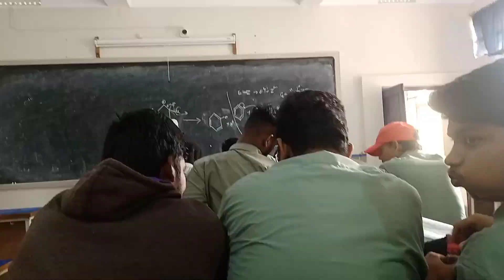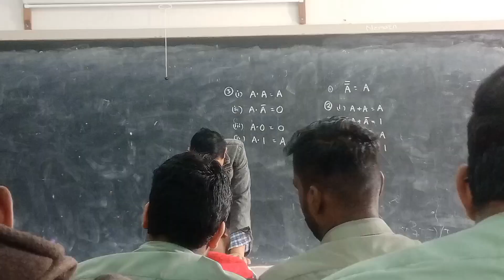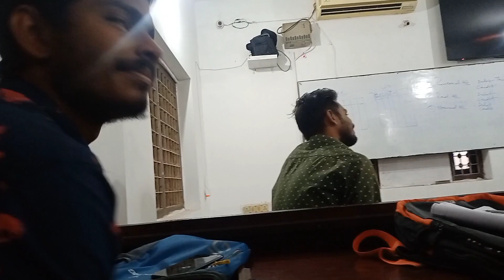Kandi re kai basi cha 🤔odiavlog